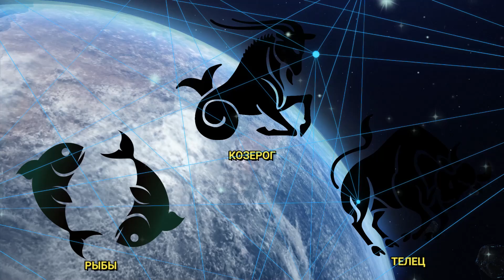05.05 МОЩНАЯ ЗЕРКАЛЬНАЯ ДАТА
В зеркальную дату  - 05.05 -  ТРИ ЗНАКА ЗОДИАКА наиболее сильно почувствуют колебания космической энергии.
Зеркальные даты – особое время, считают нумерологи. Если провести эти дни правильно, успех и счастье заглянут в ваш дом.
Что нужно делать и что нельзя в этот день, вы узнаете из этого видео!